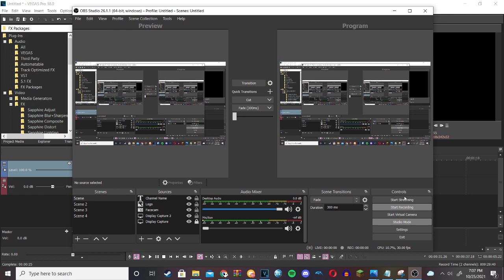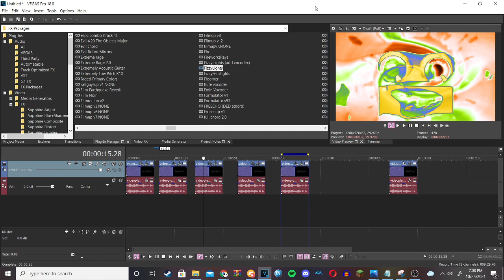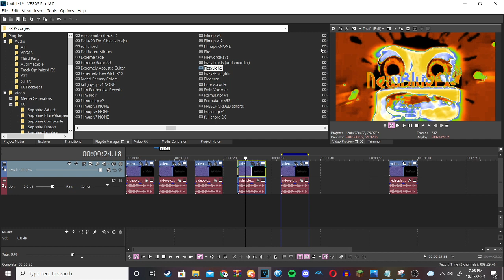How to make my 5 new Windows XP effects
1. How to make PlatinumWindowsXPChorded
2. How to make UltraMajesticSpectraWindowsXPPowerRobot
3. How to make WindowsXPRaysTwister
4. How to make WetWindowsXPLux
5. How to make FizzyWindowsXPLights